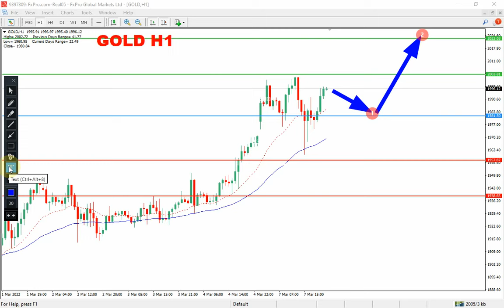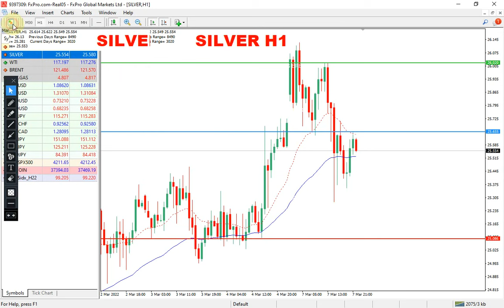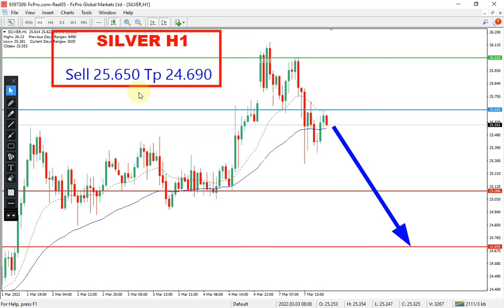Gold and Silver DAILY Analysis for March 8, 2022 by Nina Fx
Gold and Silver techncial analysis on H1 chart, today.